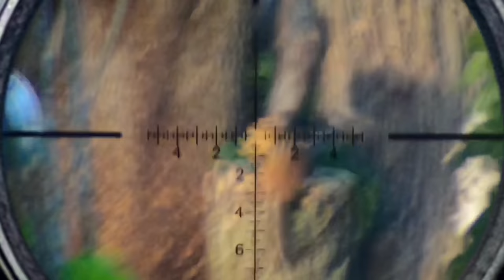Squirrel Hunting Footage Like You've Never Seen!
► TikTok: Banned! F that app!!

►►►Scope Cam / Filming Setups I use◄◄◄

Best Scope Cam System:

► GoPro Hero 7 Black

►►►My Filming & Misc Gear◄◄◄

I’ve bought, and made my own over the years... if you just want to buy... here’s a good v1 for your yard

►►►My Shooting Bench ◄◄◄
Travel Table/Chair combo
Grip tape

►►►My Gun Cleaning Gear ◄◄◄
I’ve wasted a ton of $$ over the years on gun cleaning gear... learn from my mistakes, and just get the following items.

Regular Cleaning:
► The Best Barrel cleaning Oil
► Patch Worm Kit

Polishing the Bore:
► JB Bore Paste
► Felt Cleaning Pellets/Jag
► Kano Kroil Oil
► Cleaning Rod